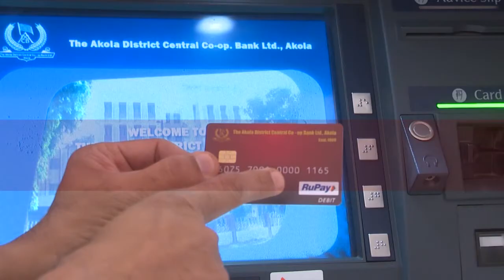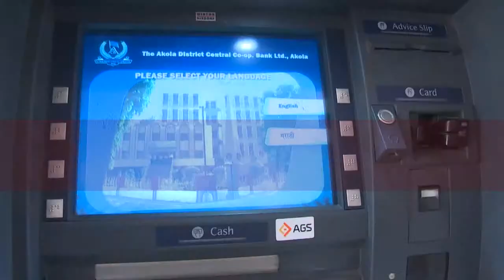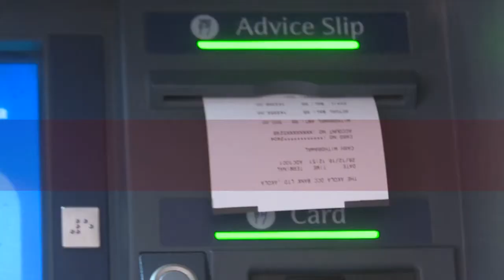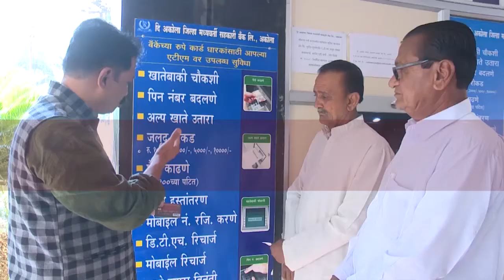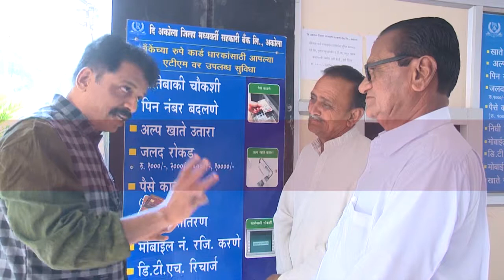The Akola District Central Co-op. Bank Ltd. 5 min film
The Akola District Central Co-op. Bank Ltd. Akola, Maharashtra